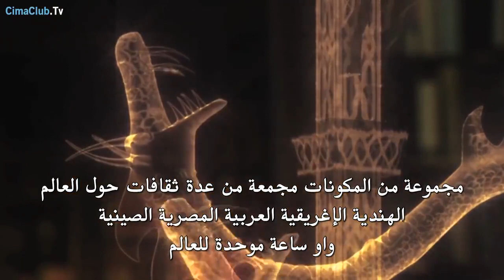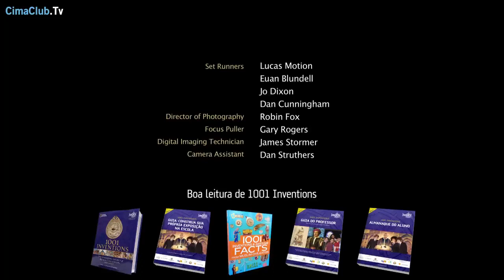Wonderful short film . Islamic civilization. (Islamic Golden Age)